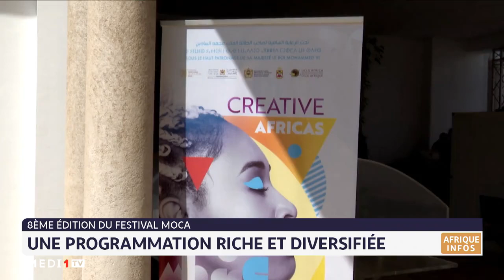8ème édition du festival Moca : Une programmation riche et diversifiée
8ème édition du festival Moca : Une programmation riche et diversifiée